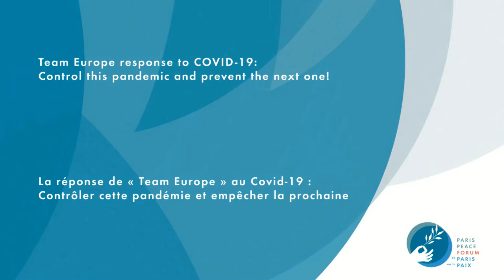Team Europe response to COVID-19: Control this pandemic & prevent the next one! | PPF 2020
The EU has been committed to tackling the COVID-19 pandemic at different scales. Through a high level panel, a dynamic discussion will focus on the EU response to COVID-19, health security, global, regional and national partnerships and lessons learnt to prevent and respond to the potential next pandemic

Session organized by The European Commission's Directorate-General for International Cooperation and Development (DG DEVCO)